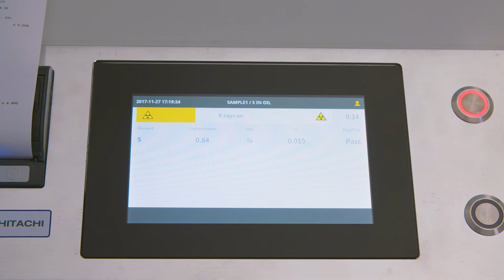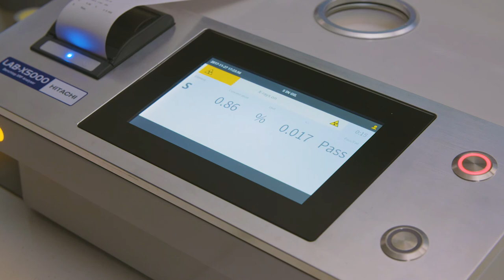LAB-X5000 | Benchtop XRF | One touch measurement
We’ve tried to make using the LAB-X5000 benchtop EDXRF as easy as possible to use including one-touch measurement. Simply load and go.

The instrument’s software has been streamlined for simplicity, increasing testing throughput by reducing the time between collecting a sample and getting results. Our expert developers have optimized the analysis routines and hardware selection to get high quality analysis of petrochemicals, paper, polymers, minerals, and general chemicals.
The large industrial-grade touch screen display makes it easy to see results including pass/fail judgments and SmartCheck messages provide instructions on how to handle a sample that is out of specification. To take full advantage of the flexibility of the LAB-X5000, advanced users can easily create calibrations for new applications.